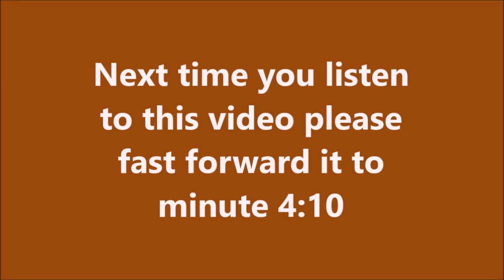DO THIS AND MONEY WILL COME. 7 Day Financial Miracle Prayer Brother Carlos Money Financial Prayer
Heaven is Giving Away Money | 7-Day Financial Miracle Prayer | Brother Carlos | Financial Prayer